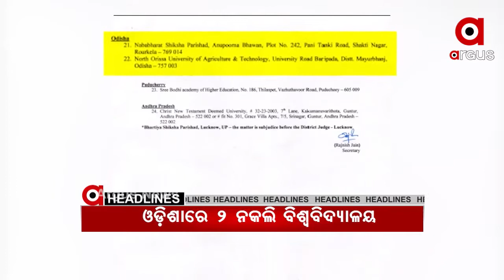12 Pm headlines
10, 10,2020  12 Pm headlines Watch all the current, latest and breaking news only on "TheArgus.in" LIVE TV. The one-stop destination for LIVE news on politics, entertainment, sports, gadgets, and business.